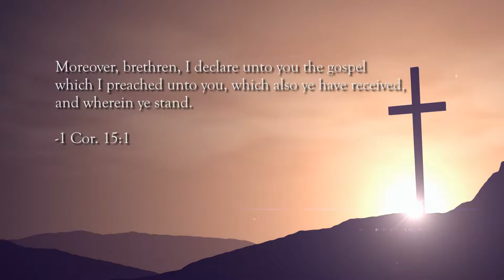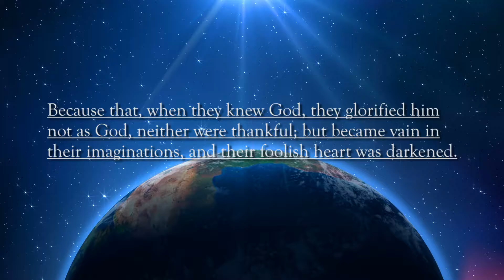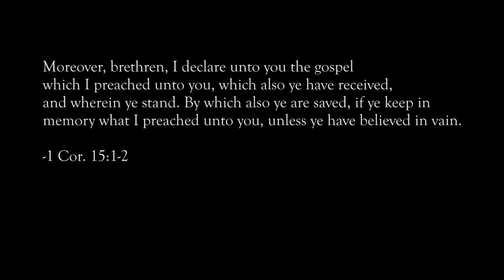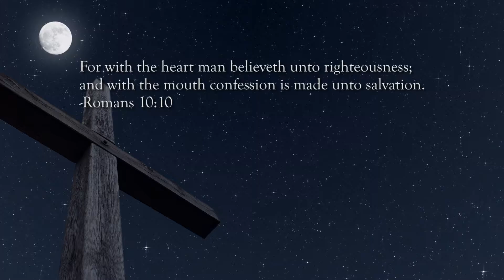We Are Without Excuse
For the invisible things of him from the creation of the world are clearly seen, being understood by the things that are made, even his eternal power and Godhead; so that they are without excuse:

Because that, when they knew God, they glorified him not as God, neither were thankful; but became vain in their imaginations, and their foolish heart was darkened.
-Romans 1:20-21